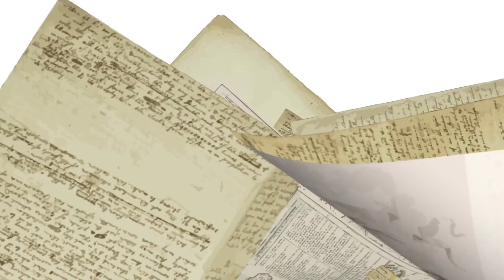Cristobal Colón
¿Sabía Colón lo que le esperaba al otro lado del océano?
Dale play y conoce qué lo motivó a realizar este recorrido. 📷🗺😎

Canon Colombia